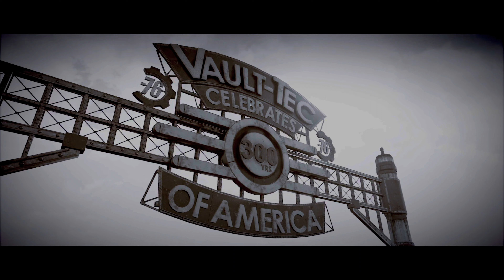Fallout 76 Part 1 Xbox Series X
Description
Bethesda Game Studios, the award-winning creators of Skyrim and Fallout 4, welcome you to Fallout 76. Twenty-five years after the bombs fell, you and your fellow Vault Dwellers—chosen from the nation’s best and brightest – emerge into post-nuclear America on Reclamation Day, 2102. Play solo or join together as you explore, quest, build, and triumph against the wasteland’s greatest threats. Explore a vast wasteland, devastated by nuclear war, in this open-world multiplayer addition to the Fallout story. Experience the largest, most dynamic world ever created in the legendary Fallout universe.

Immersive Questlines and Engaging Characters
Uncover the secrets of West Virginia by playing through an immersive main quest, starting from the moment you leave Vault 76. Befriend or betray new neighbors who have come to rebuild, and experience Appalachia through the eyes of its residents.

Seasonal Scoreboard
Progress through a season with a completely free set of rewards like consumables, C.A.M.P. items and more, by completing limited-time challenges.

Multiplayer Roleplaying
Create your character with the S.P.E.C.I.A.L system and forge your own path and reputation in a new and untamed wasteland with hundreds of locations. Whether you journey alone or with friends, a new and unique Fallout adventure awaits.

Mountain Splendorland
The story lives and breathes through the world of Fallout 76, which brings to life six distinct West Virginia regions. From the forests of Appalachia to the noxious crimson expanses of the Cranberry Bog, each area offers its own risks and rewards.

A New American Dream
Use the all-new Construction and Assembly Mobile Platform (C.A.M.P.) to build and craft anywhere in the world. Your C.A.M.P. will provide much-needed shelter, supplies, and safety. You can even set up shop to trade goods with other survivors.

Fallout Worlds
Play unique adventures in Appalachia with Fallout Worlds, which is an evolving set of features that give players the capability to play Fallout 76 in unique ways with customizable settings.

Show more
Published by
Bethesda Softworks
Developed by
Bethesda Game Studios
Release date
11/14/2018
Playable on
Xbox One
Xbox Series X|S
Capabilities
4K Ultra HD
HDR10
Cloud enabled
Xbox One X Enhanced
Xbox achievements
Xbox Live